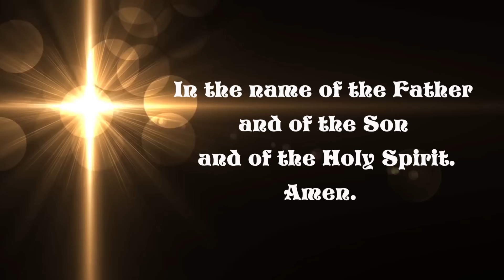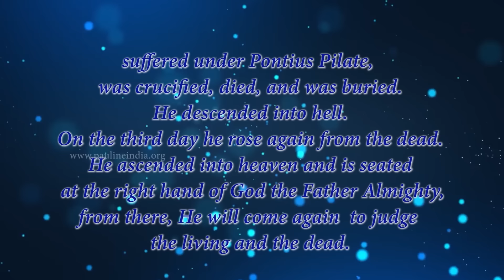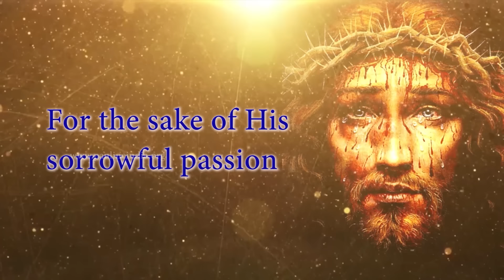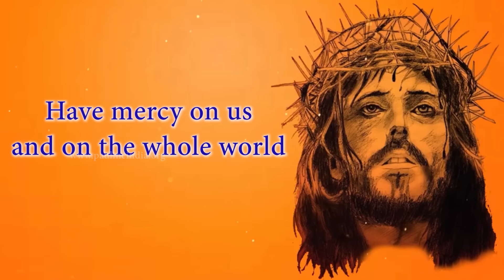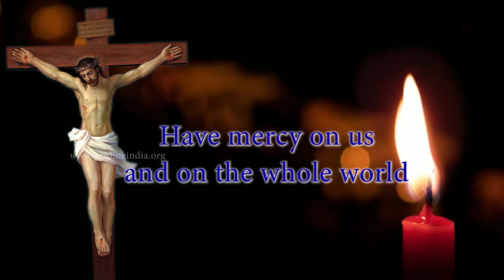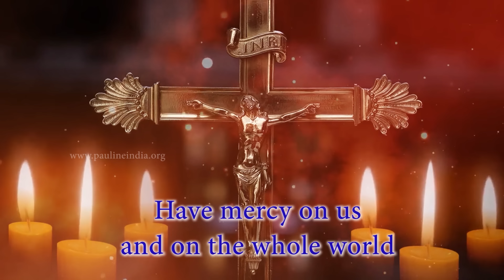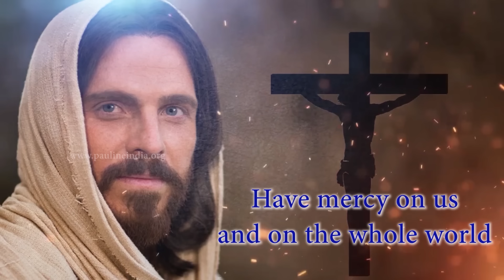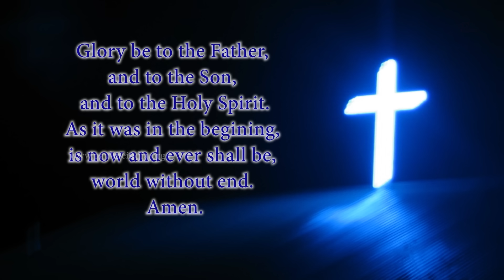Divine Mercy Chaplet in Song | 17 April, 2024 | Have Mercy on us and on the Whole World.